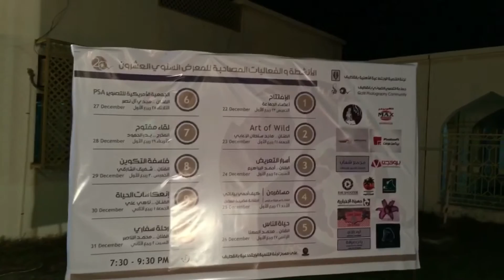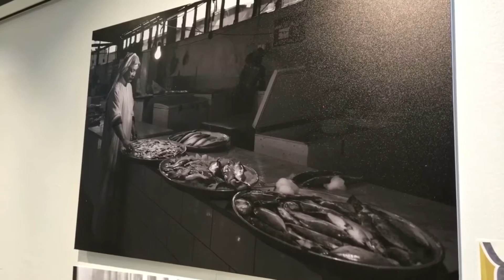حين تهمس البنت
snap : mohammed396